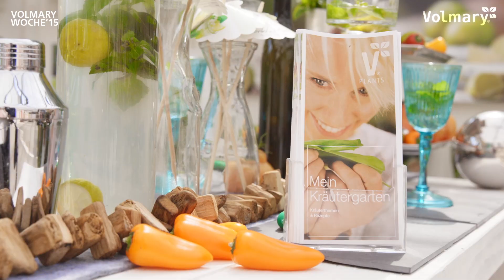Volmary Woche'15 // Volmary-Week'15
Wir freuen uns auf Ihren Besuch im nächsten Jahr! // We look forward to your visit next year!